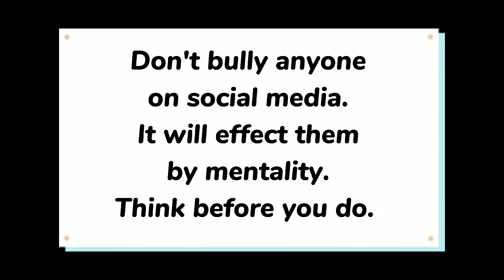Don't bully - PSA video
Task - Editing video